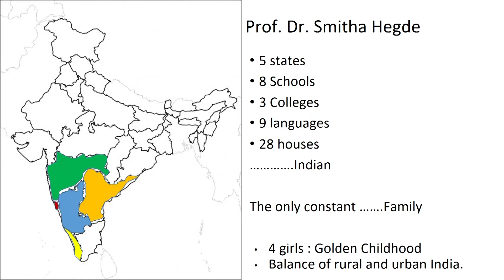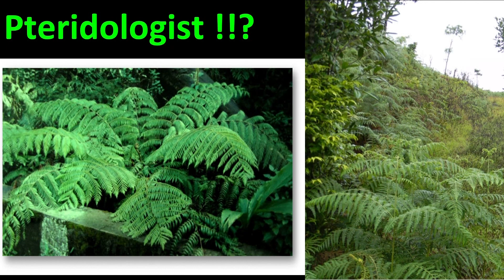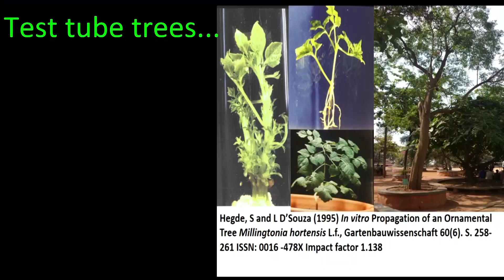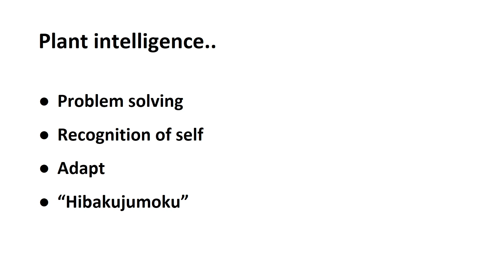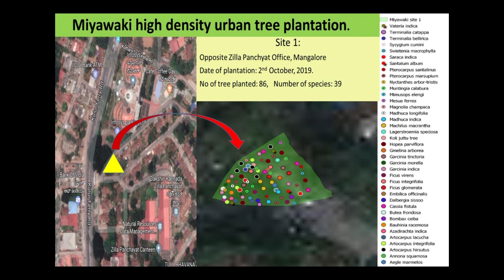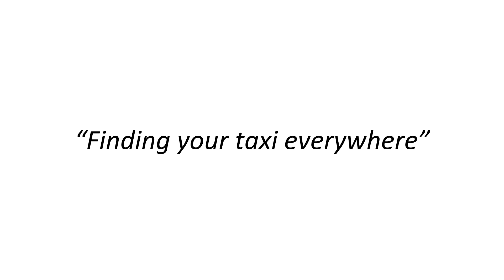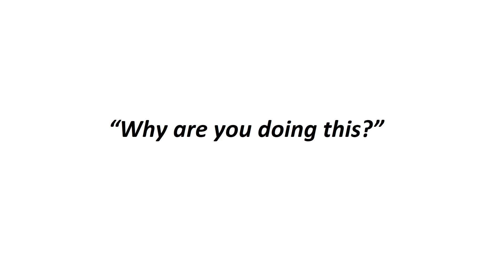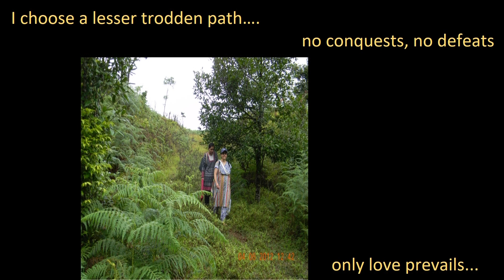Seek and You shall find Your 13th Idli! | Dr Smitha Hegde | TEDxSJEC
"The most exciting thing in life is to open closed doors. You never know what's behind them and that's what's exciting." - spoke Dr Smitha Hegde in her first TEDx talk at TEDxSJEC. In her talk, she spoke about the need to persist diligently till you find your true calling and pursue it passionately. In a talk laced with humor and wit, Dr Smitha conveyed her ideas on afforestation and the need for involvement by the youth.

A multifaceted personality, Dr Smitha Hegde has excelled in everything that she has setout to achieve. As a teacher par excellence, a reputed scientist, and as an active environmentalist, Dr Smitha Hegde has done immense justice to the causes she has attached herself to. With interests in Molecular biology, Genetics, Biotechnology, Plant and Environmental Sciences, and Higher Education, her work over the past two decades is testimony to her commitment and intellectual capabilities. Her research on the varying green coverage in the Mangaluru area has been recognized by the Forest Department through multiple awards.

Dr. Smitha Hegde has also dedicated her time and effort for geo-tagging of trees in College Campuses and her efforts are lovingly recognized by Students who have nicknamed her as Salumaradha Smithakka! Her work and achievements coupled with her personality of being a no-nonsense individual with strong opinions make her stand-out. As a wonderful orator, who can through her natural wit and sensibilities take her audience on a journey of words, is a delight to listen to.
 A multifaceted personality, Dr Smitha Hegde has excelled in everything that she has set out to achieve. As a teacher par excellence, a reputed scientist, and as an active environmentalist, Dr Smitha Hegde has done immense justice to the causes she has attached herself to. With interests in Molecular biology, Genetics, Biotechnology, Plant and Environmental Sciences, and Higher Education, her work over the past two decades is testimony to her commitment and intellectual capabilities. Her research on the varying green coverage in the Mangaluru area has been recognized by the Forest Department through multiple awards.

Dr. Smitha Hegde has also dedicated her time and effort to geo-tagging of trees in College Campuses and her efforts are lovingly recognized by Students who have nicknamed her as Salumaradha Smithakka! As a wonderful orator, who can through her natural wit and sensibilities take her audience on a journey of words, is a delight to listen to. This talk was given at a TEDx event using the TED conference format but independently organized by a local community.